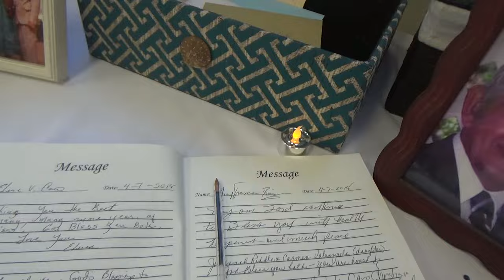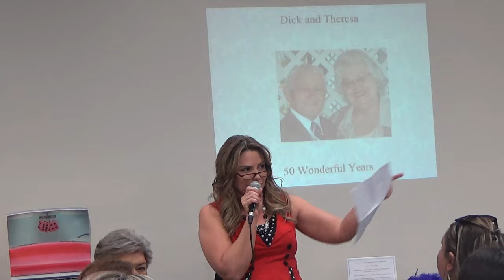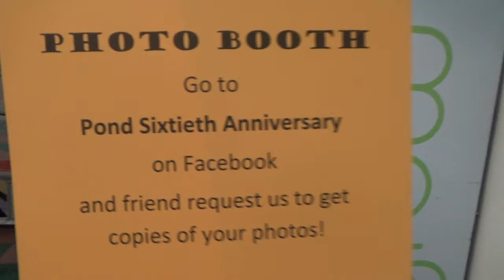60th Wedding Anniversary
Celebrating the 60th Wedding Anniversary